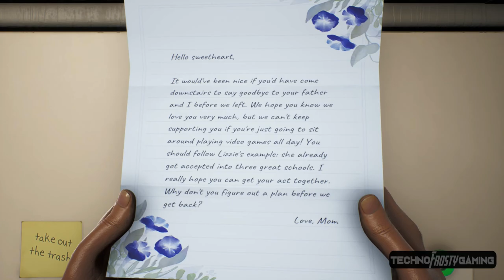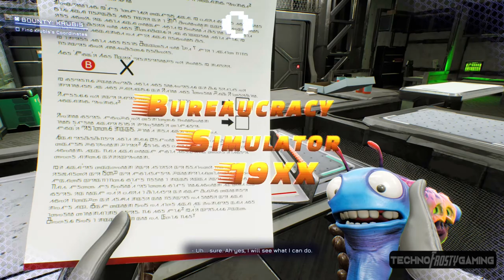HIGH ON LIFE Gameplay Walkthrough FULL GAME HD 60FPS No Commentary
High on Life is a comedic sci-fi action-adventure first-person shooter game created by Justin Roiland and developed and published by Squanch Games. It takes place in a science fiction world and features talking guns.